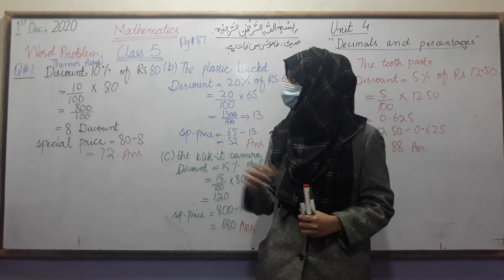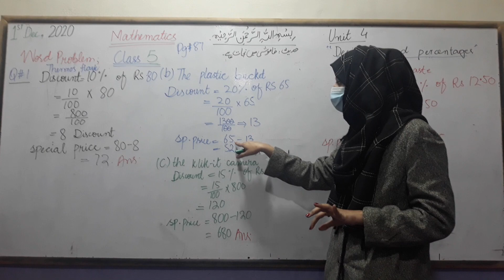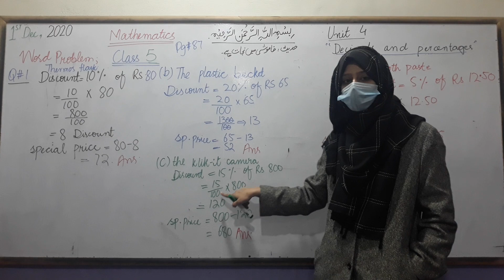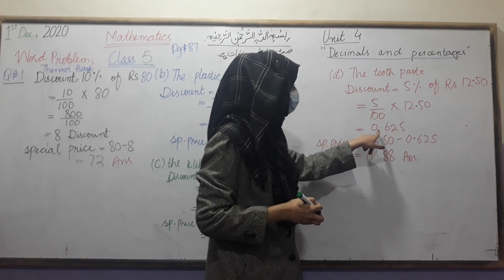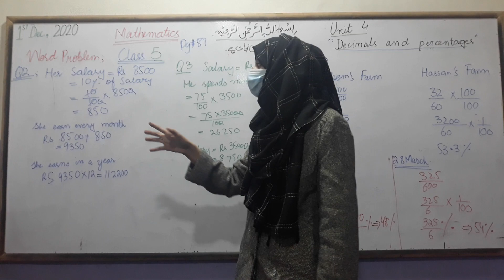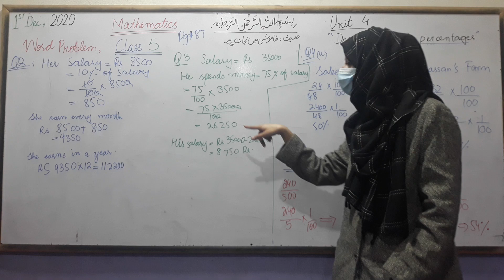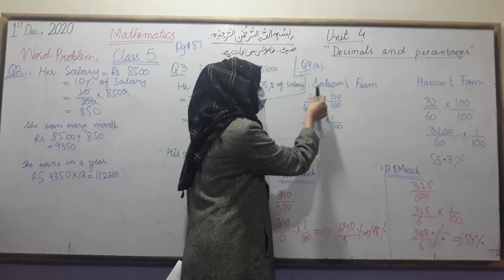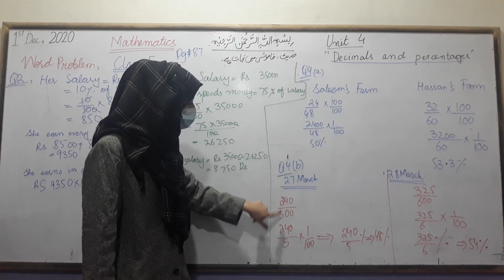Grade Five, Maths Unit #4 , Pg # 87